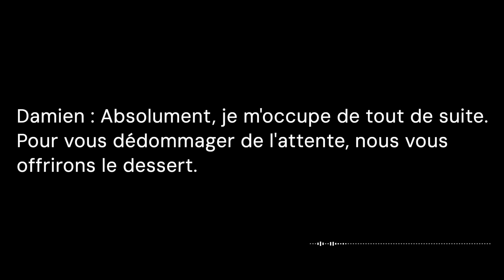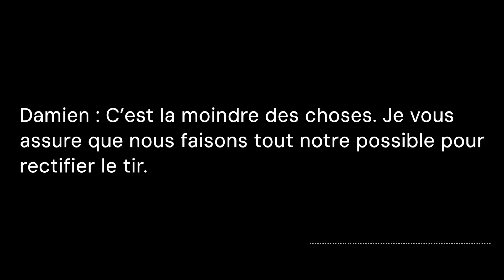Café de Flore à Paris, France